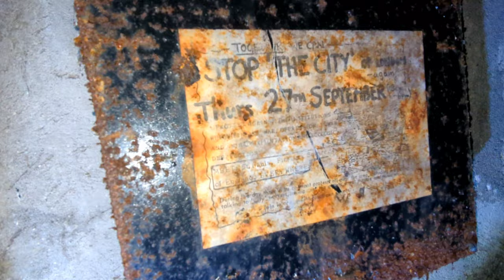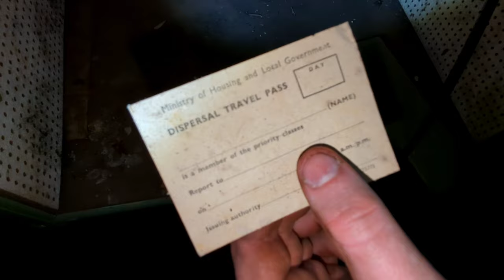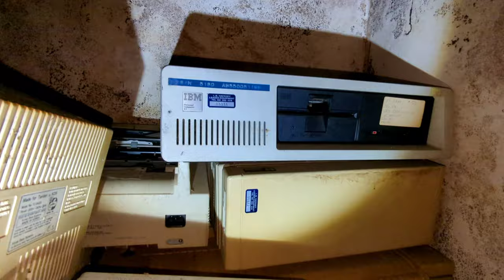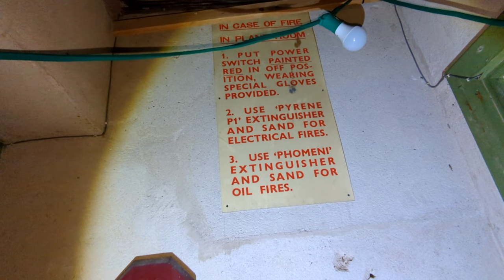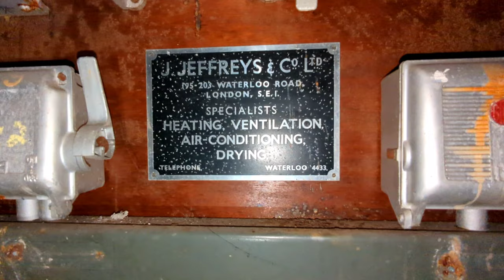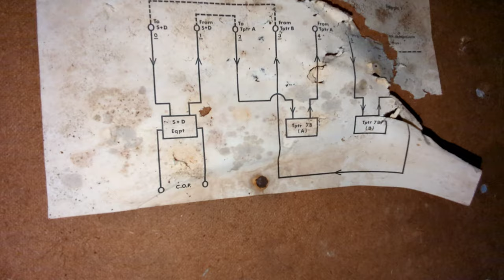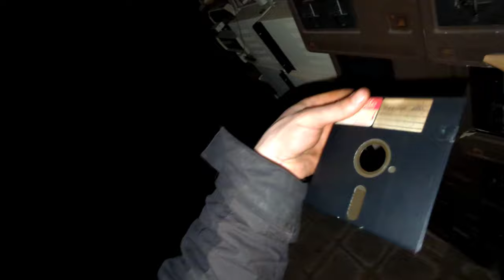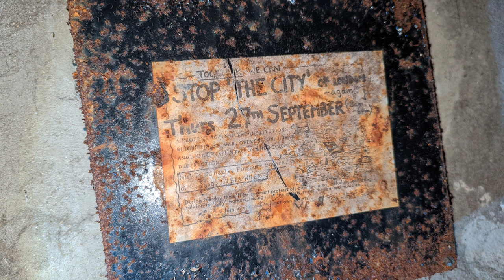Stoke Newington Council Control Bunker, London (Urbex)